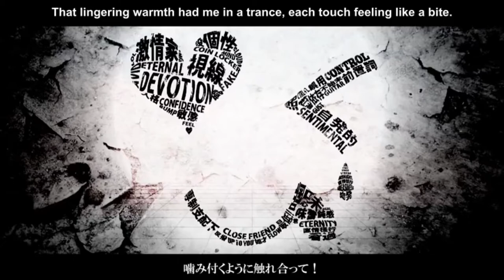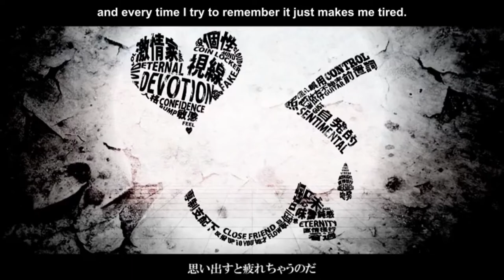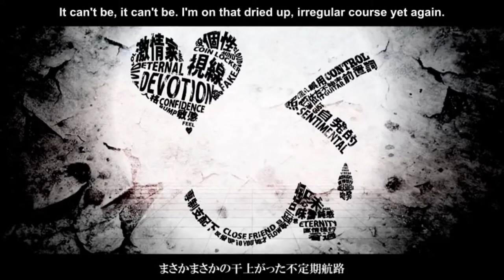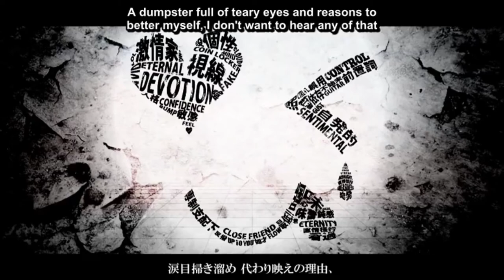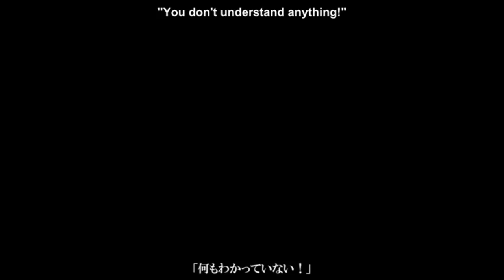MARETU - "Packet Hero (feat. Kaai Yuki V4)" [Vocaloid 4 Cover]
yay another cover!!!

i like this one way more than my bad apple cover
Also i am thinking about making talkloids because they are funny

Vocaloid used: Kaai Yuki Natural V4